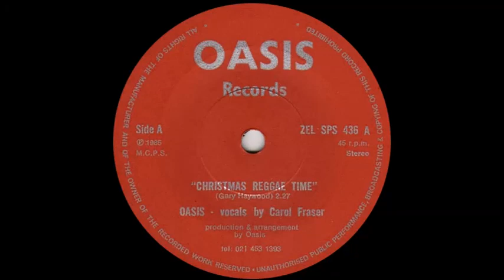Oasis - vocals by Carol Fraser - Christmas Reggae Time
Issued in the UK on Oasis Records (ZEL SPS 436) in 1985.